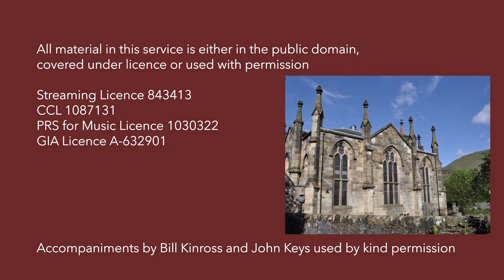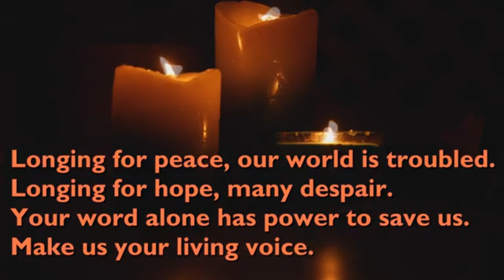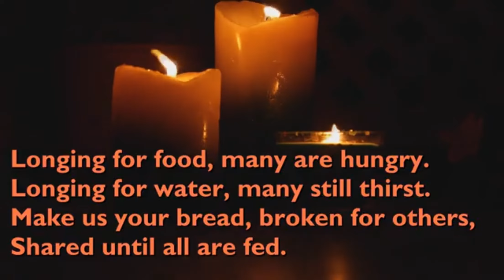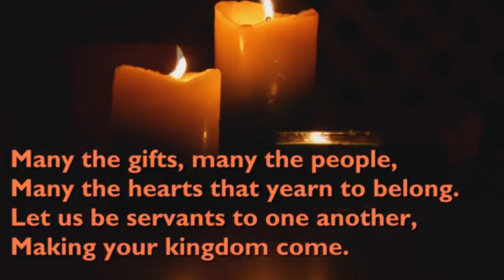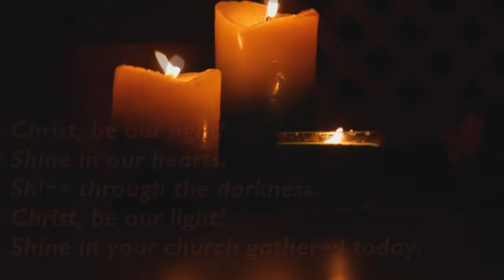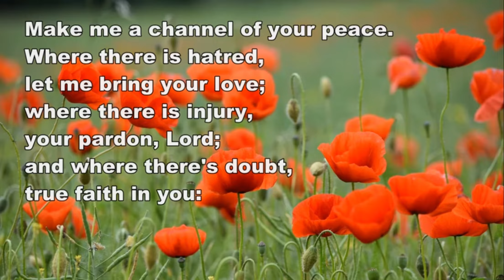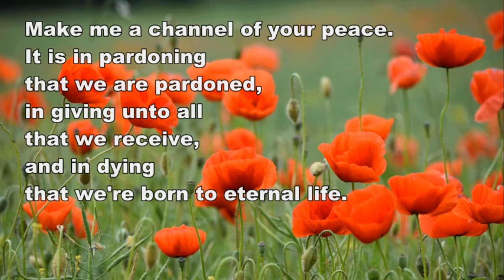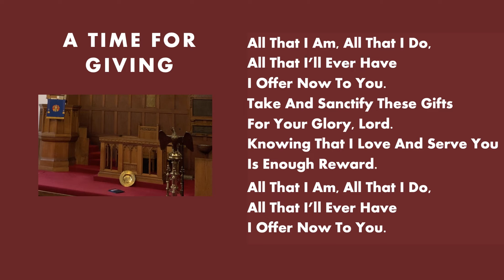Sunday 24 April 2022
Morning Worship from Tillicoultry Parish Church of Scotland